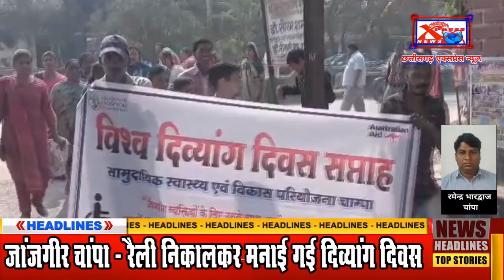जांजगीर चांपा - रैली निकालकर मनाई गई दिव्यांग दिवसChhattisgarh Xpress News